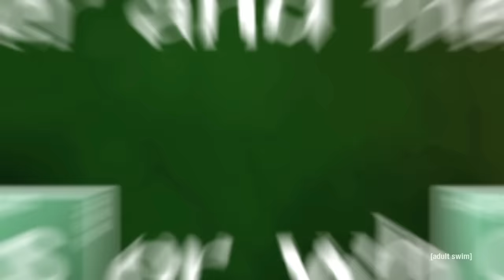Harry Potter and the Professor Who Broke Bad (Complete) | Robot Chicken | Adult Swim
Here's that Harry Potter/Breaking Bad mashup you ordered a year ago.

About Robot Chicken:
Robot Chicken is Adult Swim's long-running stop-motion animated homunculus of a sketch show. Witness sex, violence and 80's toy references collide through fan-favorite characters like the Humping Robot and the beloved Robot Chicken Nerd as creators Seth Green and Matthew Senreich are joined by an unparalleled roster of celebrity voices to skewer pop culture in this balls-to-the-wall comedy. Check out the latest clips and episodes from Robot Chicken on AdultSwim.com.